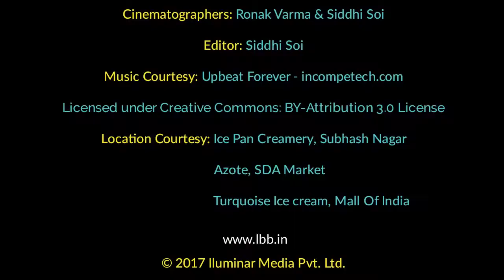3 Ice creams To Try This Summer!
We tried three unique ice creams this summer : Turkish, Ice cream rolls and Nitro!